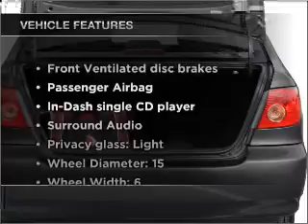2008 Toyota Corolla - Clarksville MD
Year: 2008
Make: Toyota
Model: Corolla
Trim: S
Engine: 1.8 liter inline 4 cylinder 16 valve
Transmission: 4-Speed Automatic
Color: Dark Blue
Mileage: 105655
Address:
12451 Auto Dr